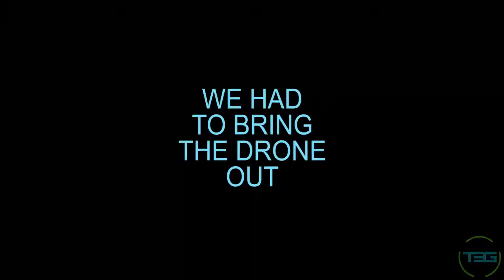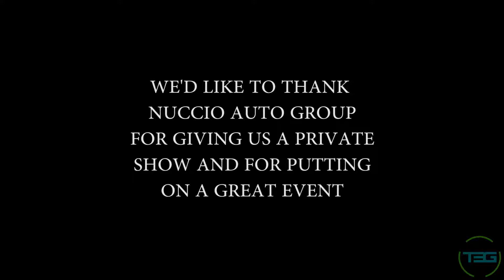Nuccio Auto Group Private Showing and April Meet | Event Film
Nuccio Auto Group in Addison, IL gave us a private showing of their collection, and also held a car meet in April. Hope you enjoy!